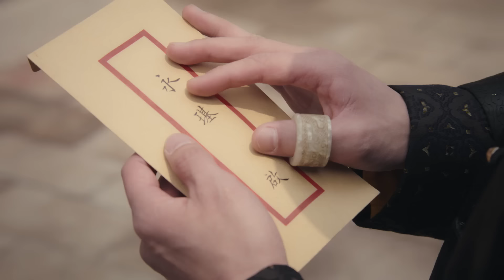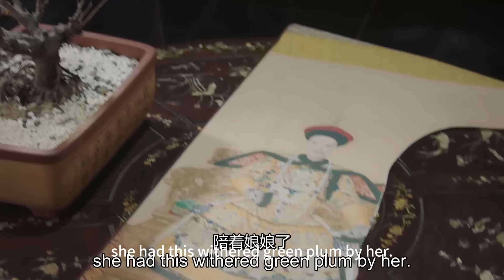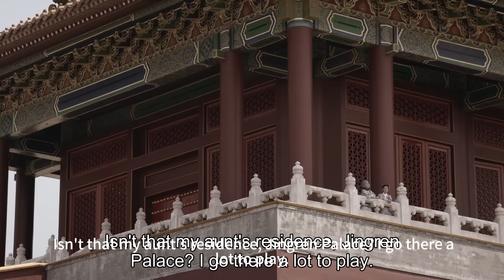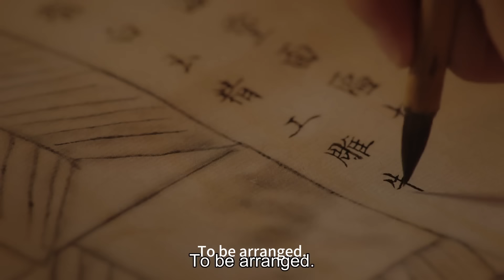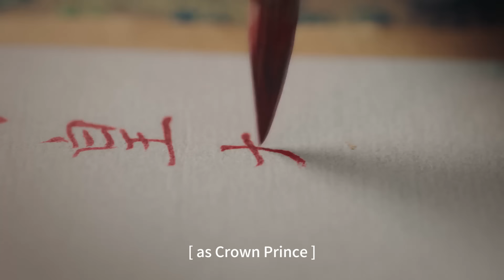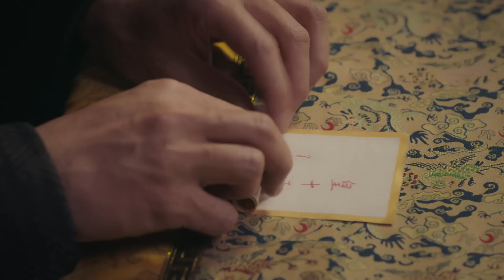如懿在冷宫去世，太后说出隐藏的秘密，皇帝得知后后悔不已，回到最初的地方，失声痛哭！